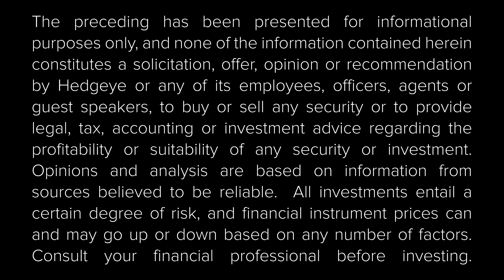The Macro Show Highlights: Long Energy, Short The Dollar